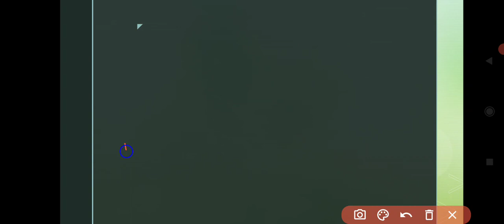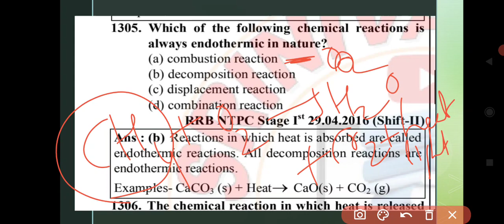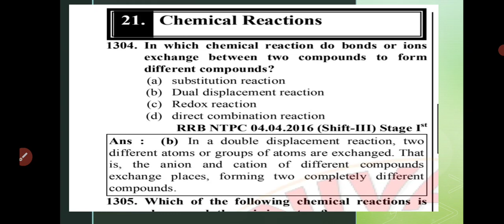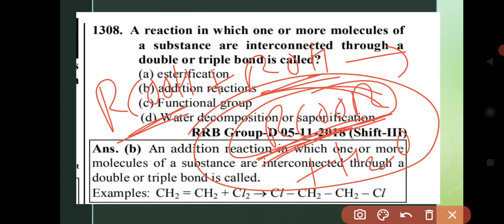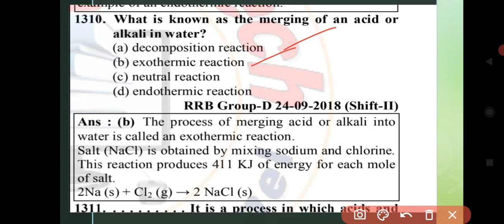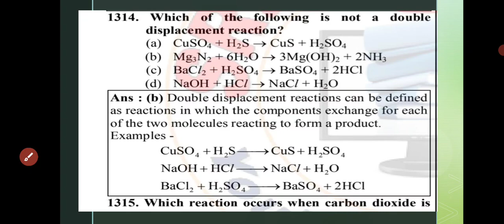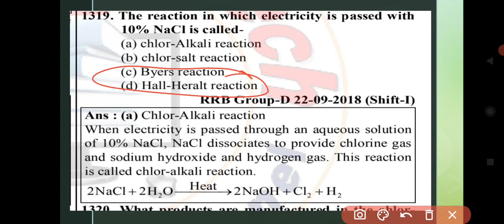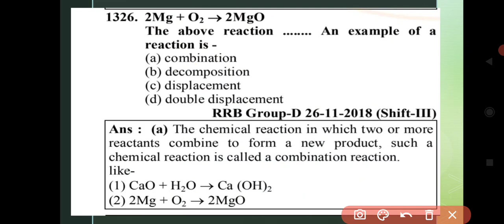RRB Chemistry previous papers | Chemical Reactions | Part 60